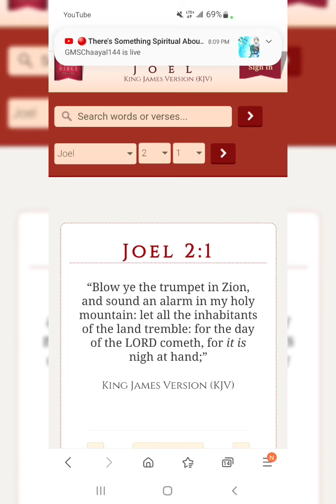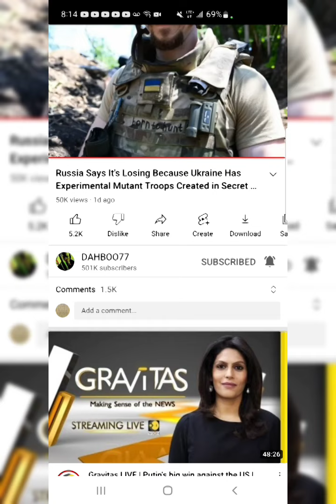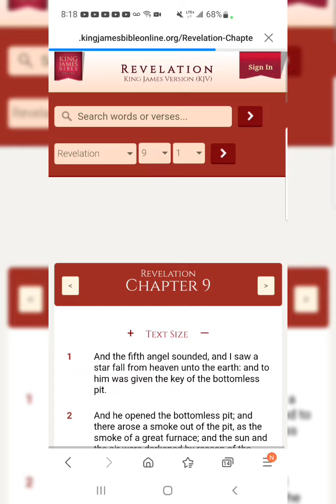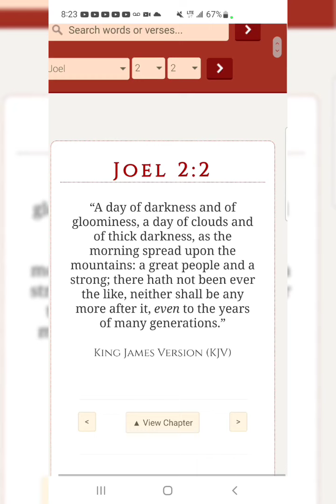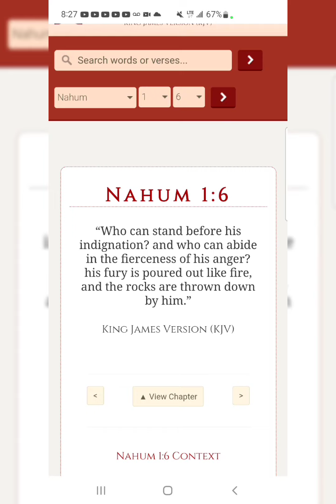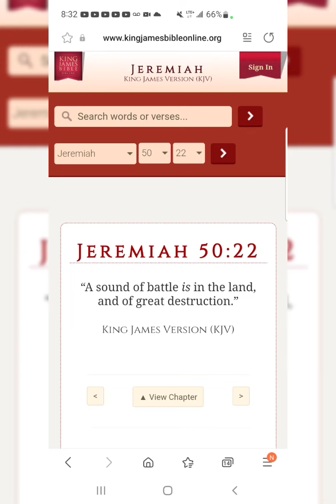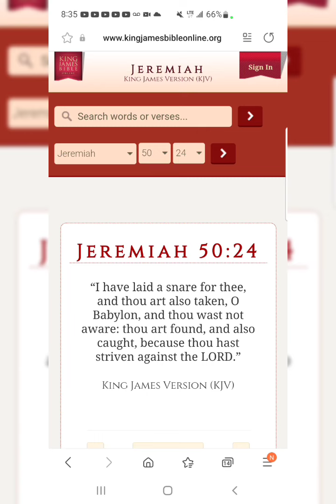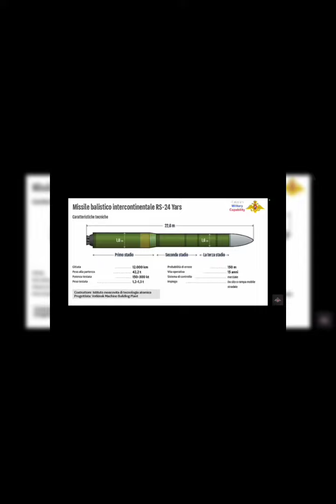"I Have Laid A Snare For Thee"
Joel 2:4

“The appearance of them is as the appearance of horses; and as horsemen, so shall they run.”